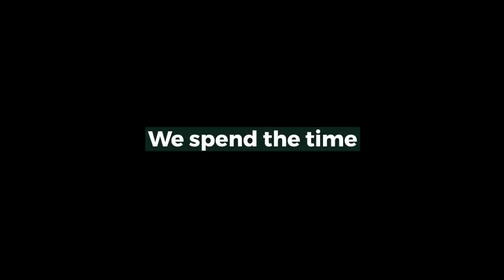QSPX SEO Managed for YOU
Our team at QSP is comprised of over 60+ highly skilled and experienced professionals specializing in search engine optimization, direct online marketing, copywriting, article creation, and much more.